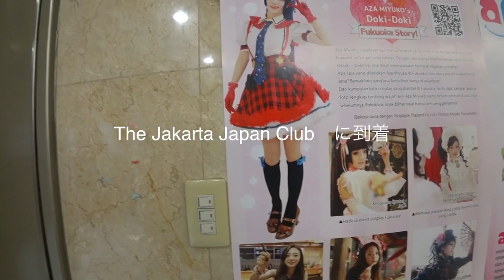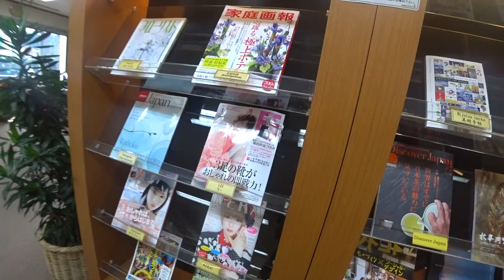ジャカルタの通常の1日 The Jakarta Japan Club ◆着用メガネ「カークオリジナルズ & テオ」エベレストに行ってきます！691/1000 16/7/29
ジャカルタの通常の1日 The Jakarta Japan Club◆着用メガネ「カークオリジナルズ & テオ」

◾️今後の予定
2015年7月ロシアの7サミット エルブルース 5.642m（済み）
2015年末。7サミット アルゼンチンのアコンカグア 6.962ｍ（済み）
2016年9月ネパール（チベット自治区） チョ・オユー 8,201 m 。
2017年4月1日より6月15日アイランドピークを通って、エベレスト8.848m。